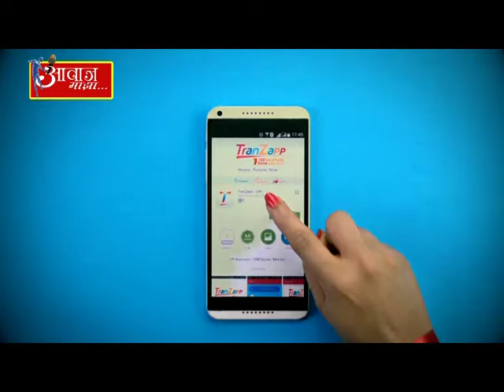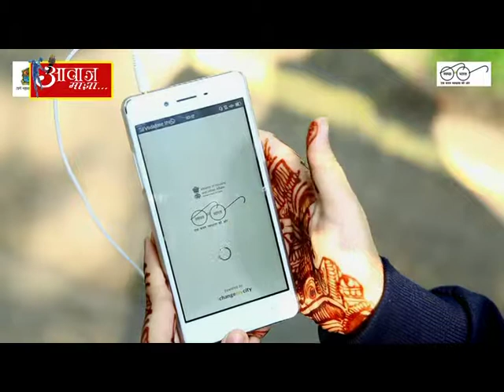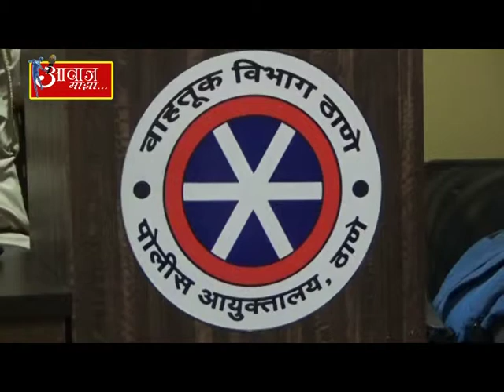AAWAZ MAZA 19 4 2018